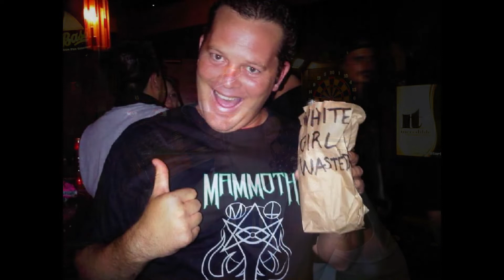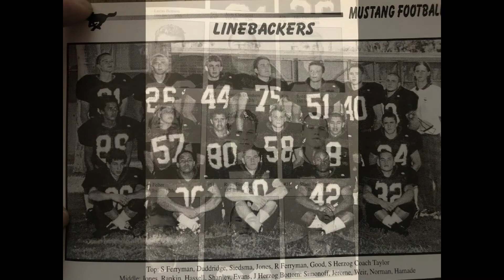Ferryman Memorial Update